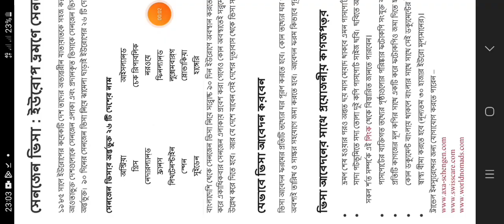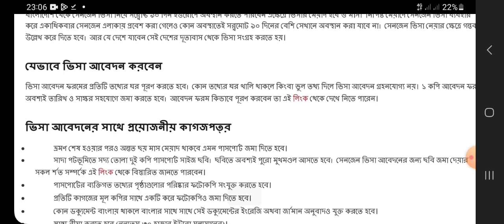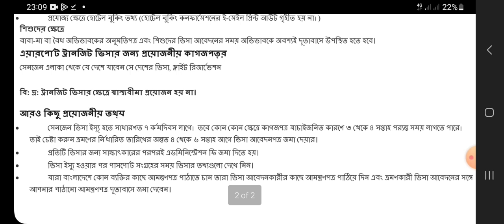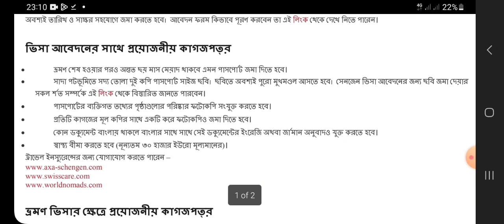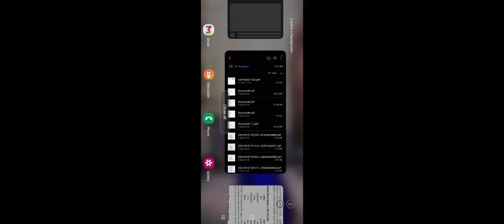schengen visa update 2023 । ইউরোপ সেনজেন ভিসা আবেদন । Schengen Visa Processing From Bangladesh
আপনারা কি একটি  ভিসা দিয়ে ইউরুপের ২৬ টি দেশ ভ্রমণ করতে চান তাহলে আপনার দরকার সেনজেন ভিসা  এই ভিডিও থেকে সেনজেন ভিসার পাওয়ার কিছু আপডেট জানতে পারবেন  বিস্তারিত জানতে পুরো ভিডিওটি দেখুন